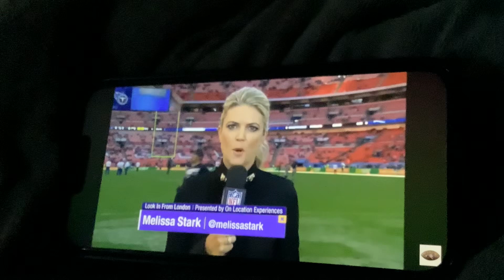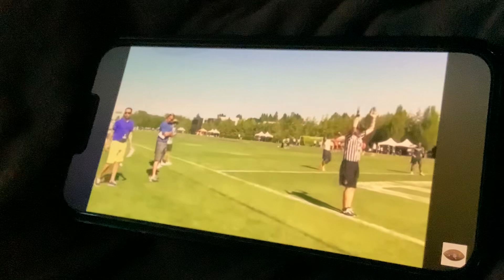Funny football incident